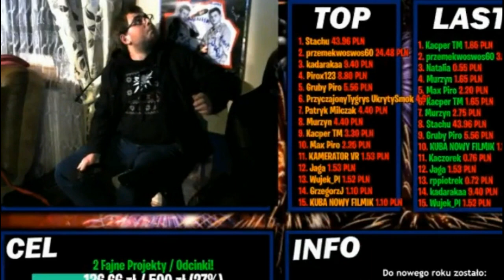srebrny przycisk machonego spada na głowę szpachli